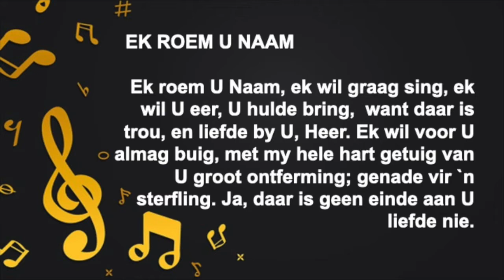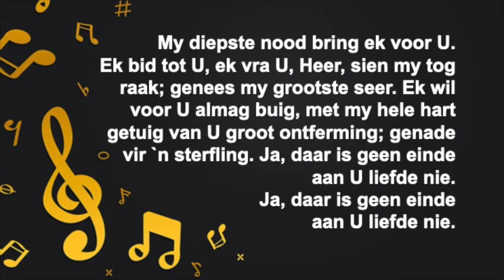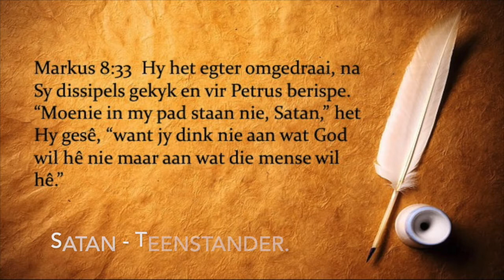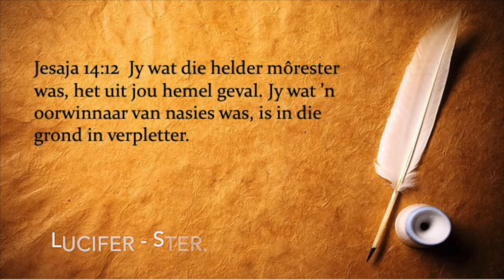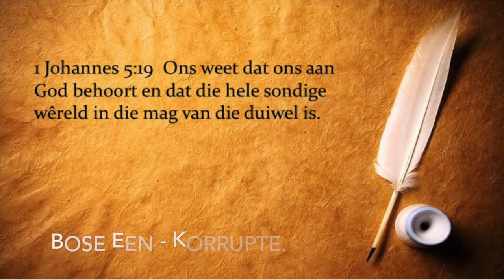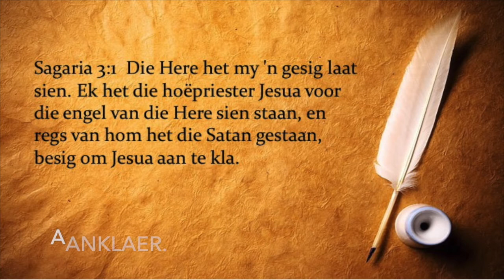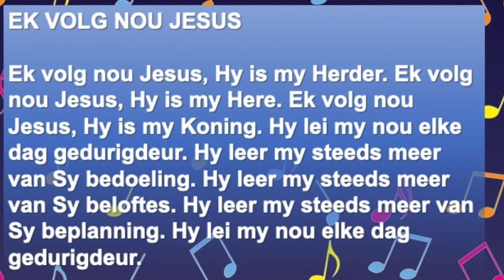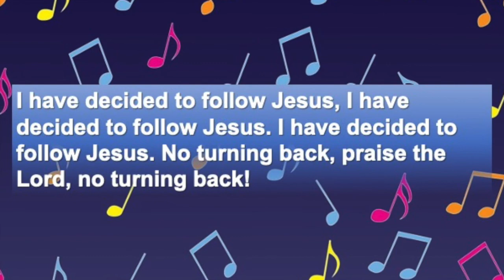Gebed vir ware lewe. Deel 1.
13 September 2020 aanlyn erediens aangebied deur Dr. Hannes Els.